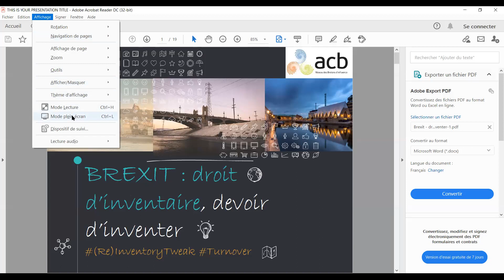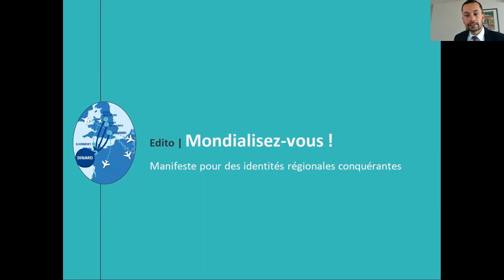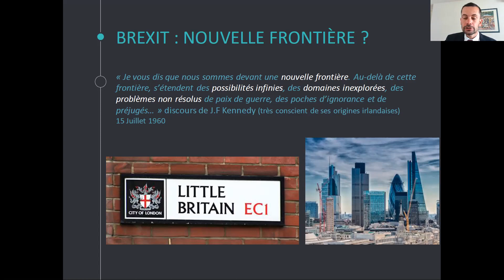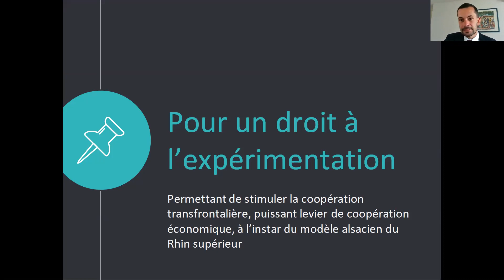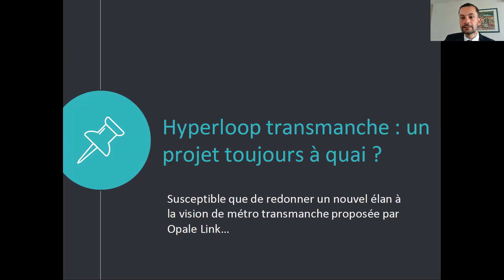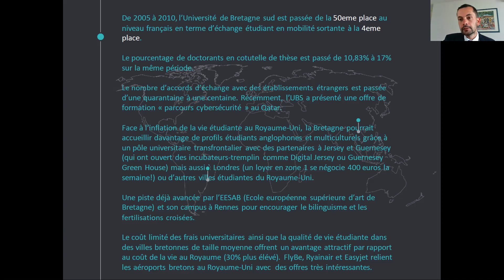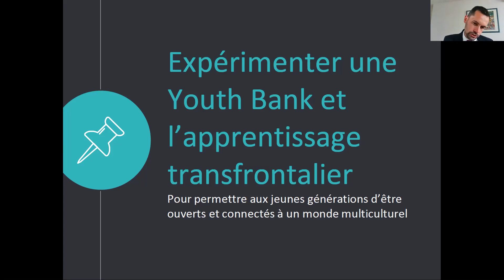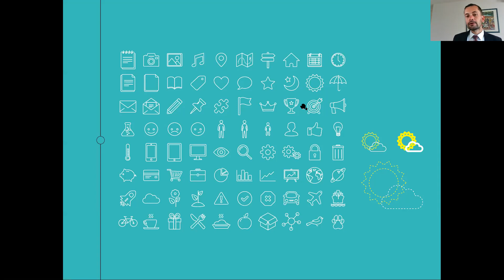Quels sont les réseaux & identités régionales 🇫🇷 🇪🇺 à mobiliser à Londres ?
En visio-conférence, découverte d’un carnet de voyages qui vise à débattre d’un droit à l’expérimentation.